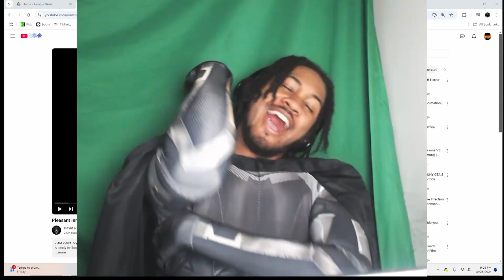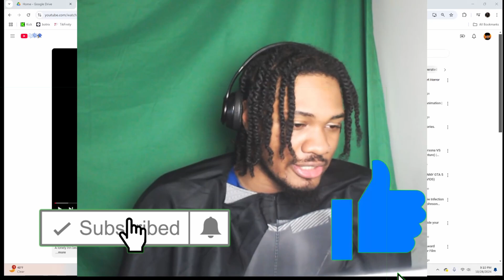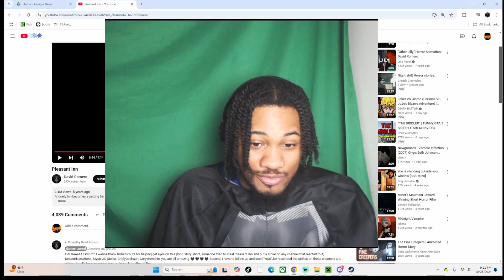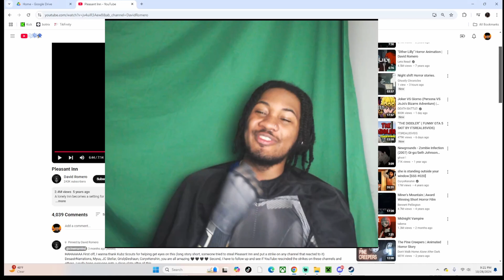IT WILL STEAL YOUR HEAD - Pleasant Inn (Reaction)